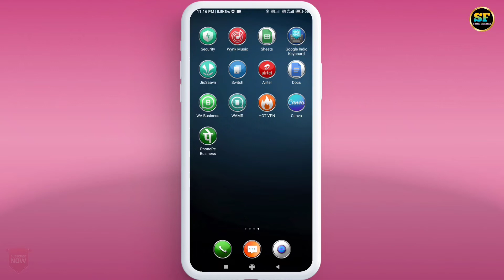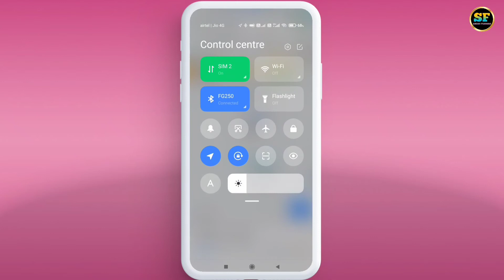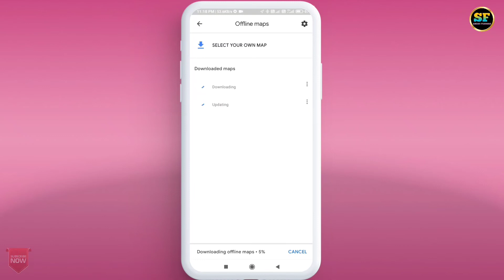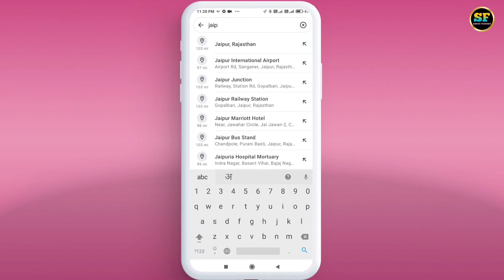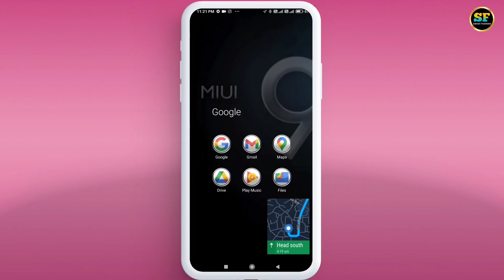😍 How To Use Google Map Without Internet | Google Map Offline Kaise Use Kare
Use Google Map Without Internet | How To Use Google Map Offline | Google Map Offline Kaise Use Kare

Doston Is video Me Maine Apko Bataya He Ki Aap Google Map Ko Offline Yani Bina Internet Kaise Use Kar Sakte Hain.

Cover Topic:-
1.google map offline download
2.google map offline kaise use kare
3.how to use google map offline without internet
4. google map offline download kaise kare
5. bina internet ke google map kaise chalaye
6. how to use google map offline 2024
7. google map offline kaise use karen
8. how to use google map offlin